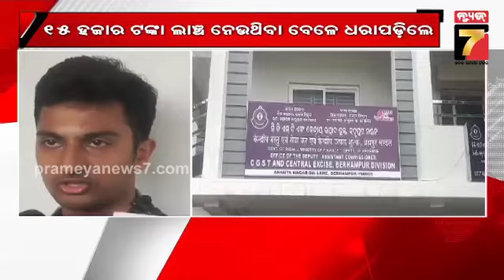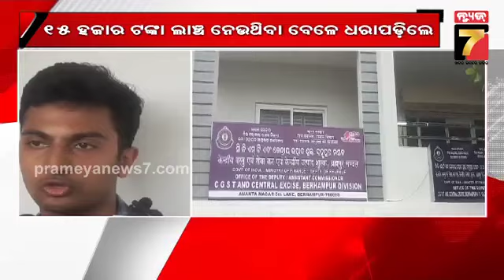CGST Inspector Arrested by CBI for Taking Rs 15000 | ଲାଞ୍ଚ ନେଇ ଧରାପଡ଼ିଲେ CGST ଅଧିକାରୀ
CGST Inspector Arrested by CBI for Taking Rs 15000
ବ୍ରହ୍ମପୁର CGST କାର୍ଯ୍ୟାଳୟରେ ସିବିଆଇ ରେଡ, ୧୫ ହଜାର ଲାଞ୍ଚ ନେଇ ଧରାପଡ଼ିଲେ CGST ଅଧିକାରୀ